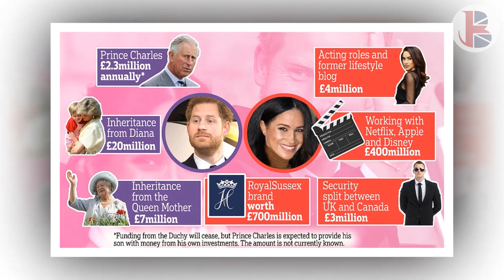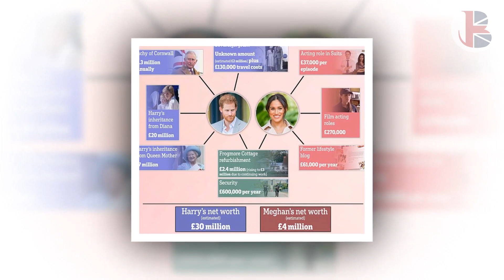BANKRUPT! Meg & Harry's 'Magic DUST HAS DULLED' As Their $100M Deal DIDN'T GET A CHANCE TO SALVAGE